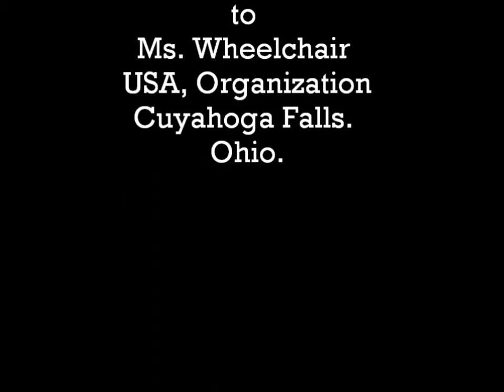Pageant Ms Wheelchair2014